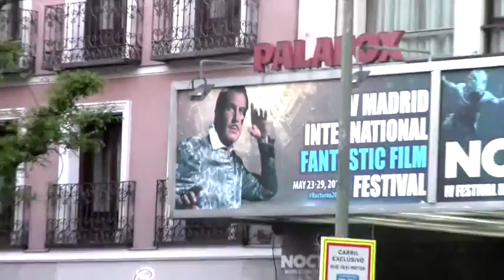"NOCTURNA 2016": RUEDA DE PRENSA "SUMMERCAMP" CON ALBERTO MARINI (2ªPARTE)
Rueda de prensa de la película "Summer camp" con la presencia de su director Albero Marini durante el festival internacional de cine fantástico de Madrid, Nocturna 2016.

(2ªparte)